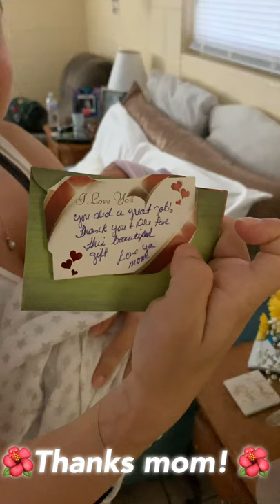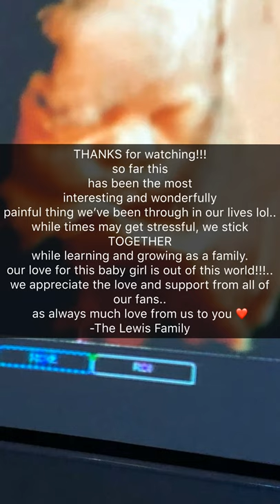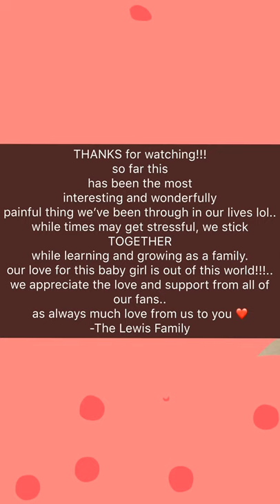You, Me, And Joi’Marie Season 1 Episode One “The arrival”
Views of Joi’Marie’s arrival!! Plus her first week home ❤️